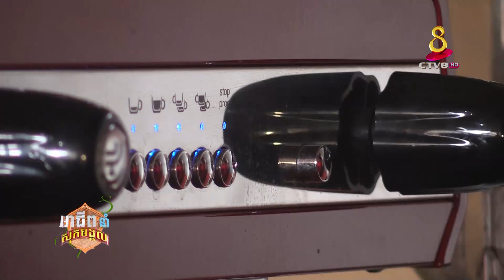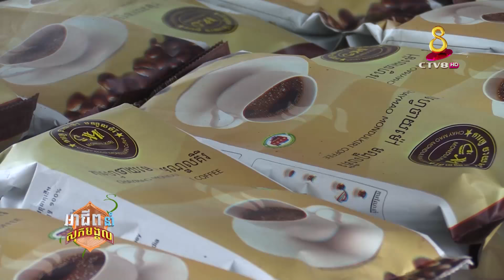កាហ្វេមណ្ឌលគិរី Good Career Bring Happiness Part25 (CTV8HD) អាជីពនាំសុភមង្គល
Good Career Bring Happiness Part25
CTV8HD
អាជីពនាំសុភមង្គល